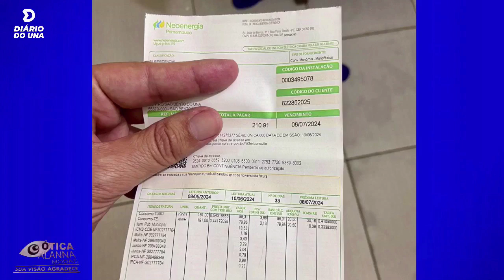Julho começa com energia mais cara; veja efeito da bandeira amarela na conta de luz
A Agência Nacional de Energia Elétrica (Aneel) informou que a conta de luz terá acréscimo de R$ 1,88 a cada 100 kW/h consumidos no mês de julho.

A cobrança adicional vai ocorrer por causa do acionamento da bandeira tarifária amarela.
Reportagem @motinha_sbu @agenciaradioweb